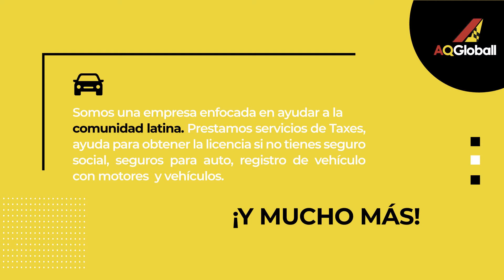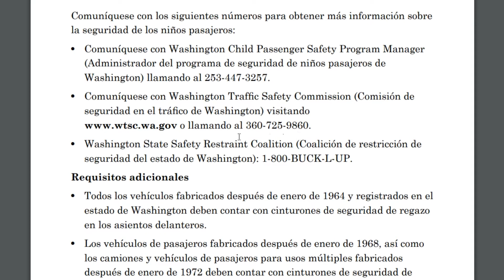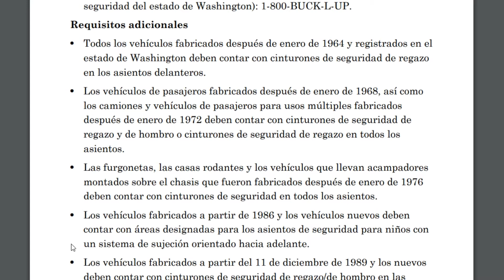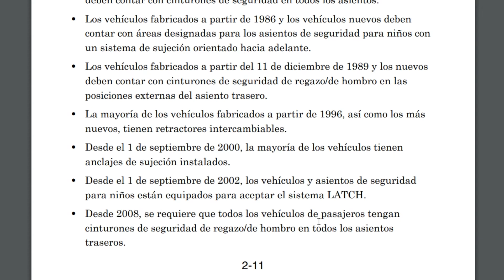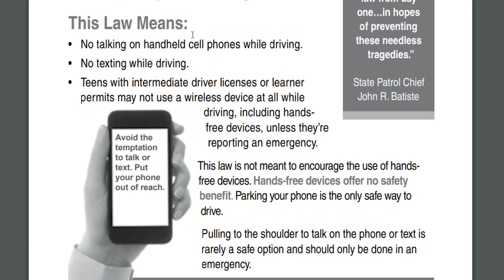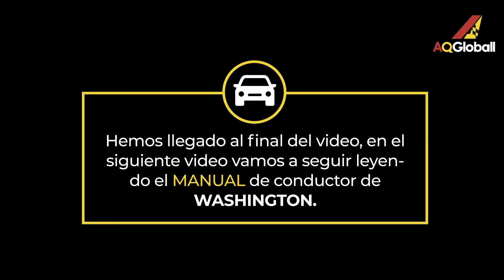Manual del conductor de Washington State en español parte 16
Hola amigos de AQ Globall!. En este video vamos a leer el manual del conductor del estado de Washington  en español con el fin de ayudar a todos aquellos que no tienen el tiempo de leerlo.

La idea es que puedan escucharlo cada vez que tengan tiempo libre o mientras que se encuentran de camino a su trabajo.

Más adelante vamos a estar sacando nuevos videos sobre el manual de conducción de Washington en español con un enfoque explicativo a las leyes.

¿Tiene un familiar en Virginia o Maryland que necesite sacar la licencia?

201 Park Washington Court Falls Church, VA 22046 – Oficina: nr 1

-Restaurantes
-Construcción
-Limpieza
-Tiendas online
-Abogados
-Seguros

Otros Servicios:

-Posicionamiento SEO
-Diseño gráfico
-Imprenta de Business Cards
-Diseño UX/UI